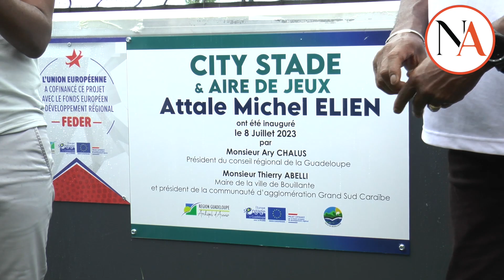Bouillante : inauguration du City Stade de Desmarais.